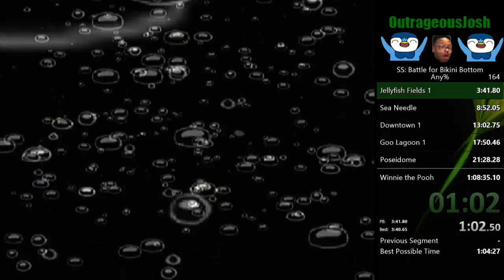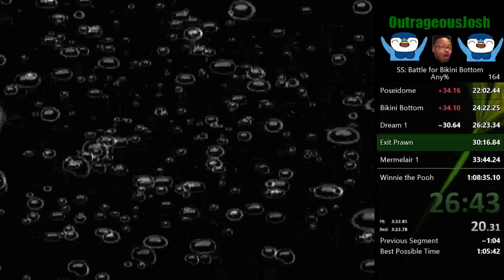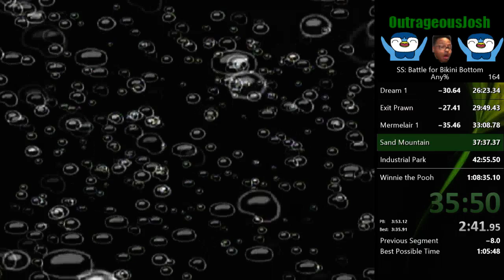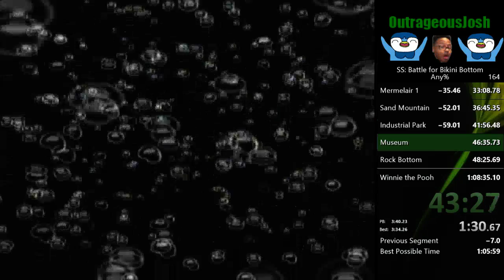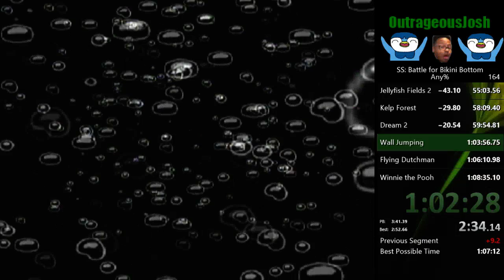SpongeBob BFBB Any% Speedrun in 1:07:23